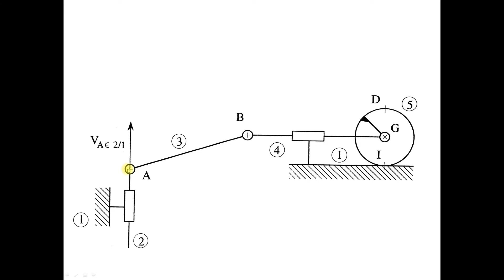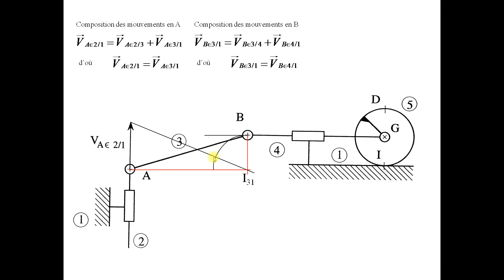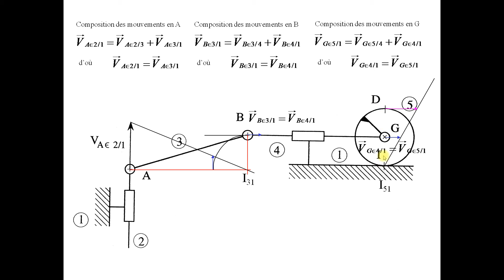Cinématique graphique_RSG Exercice corrigé 3